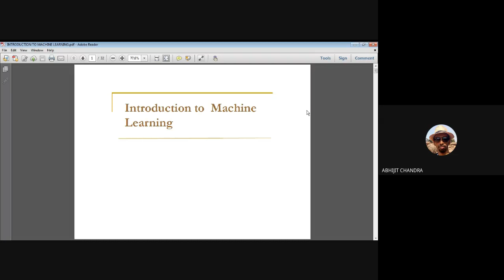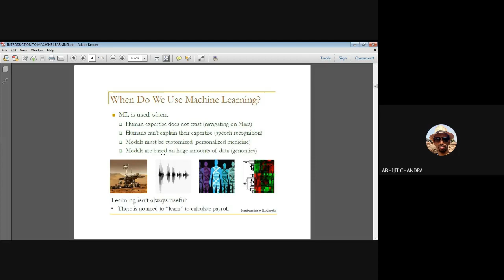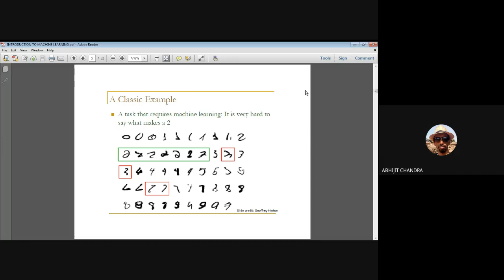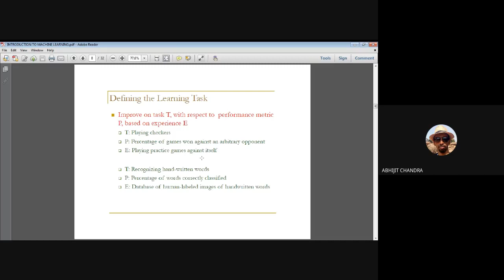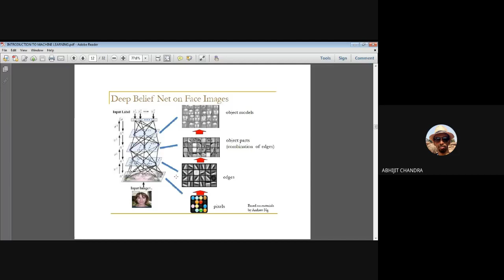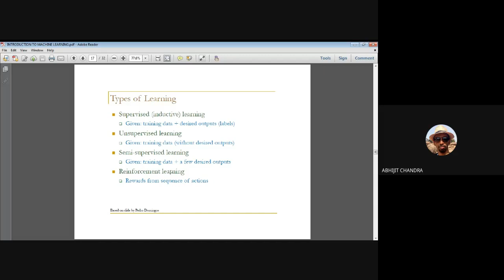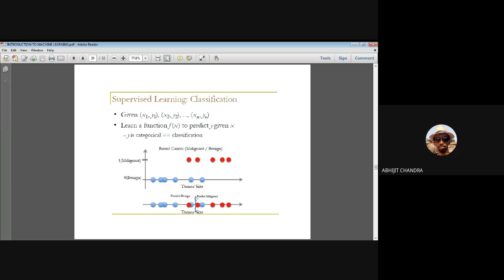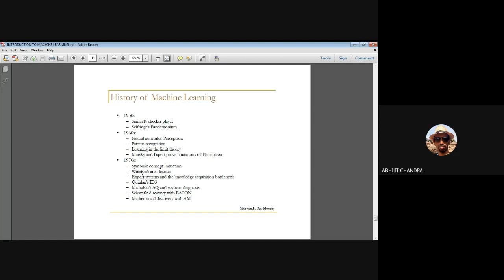Introduction to Machine Learning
This is the fourth lecture of Students' training on Future Skill Technologies course on "Artificial Intelligence and Machine Learning" under TEQIP-III, JU. This was delivered on 12th February, 2021.